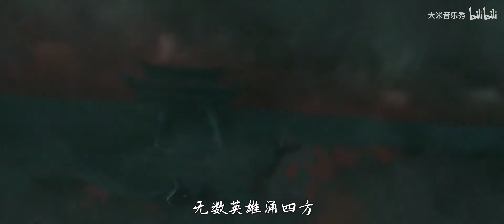屠洪刚唱的《风云》荡气回肠，收放自如，配上精彩画面听着才霸气 【大米音乐秀】